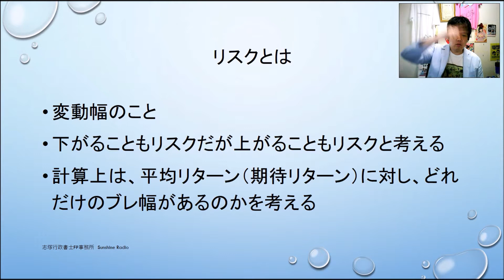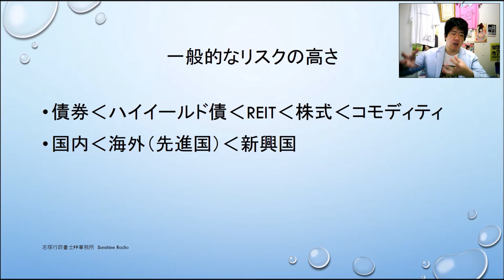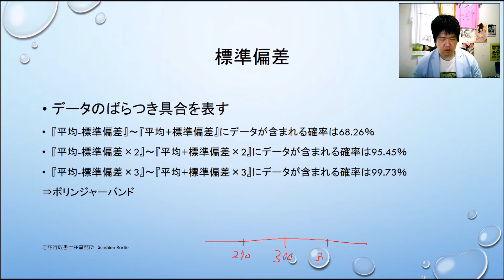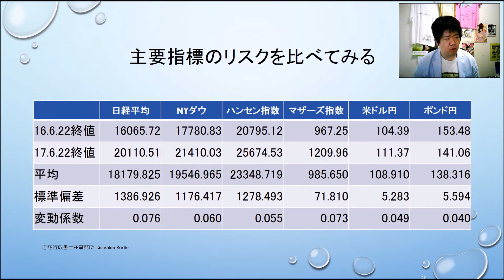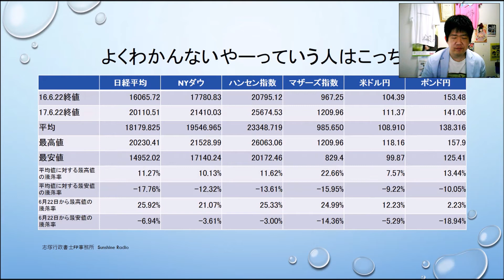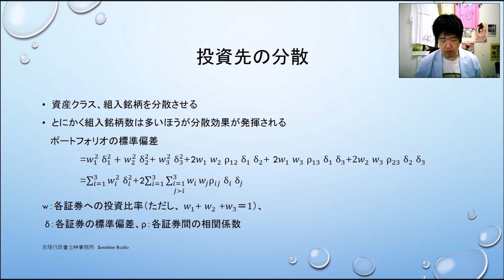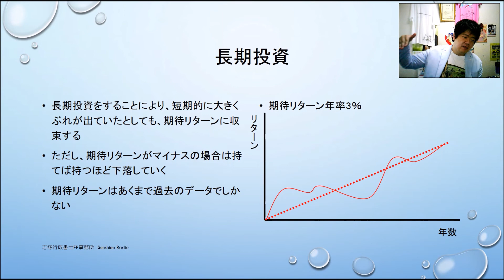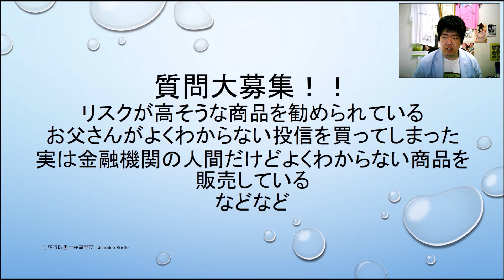初級者のためのリスクの考え方 投資信託を考える第73回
投資して儲けたいとは思うけど、あまりリスクは取りたくない。。。　いやいや、リスクって何ですか？なんとなく「リスク分散」とか言っていませんか？そんなリスクについて、投資についての一般的な考え方と、初級者の方でもわかりやすそうなリスクへの向き合い方をお伝えしています。